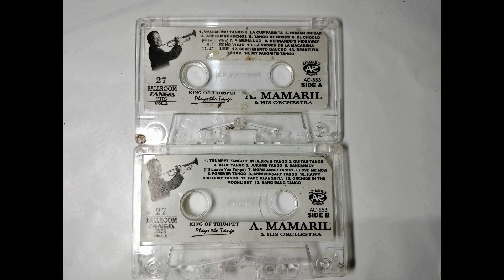Anastacio Mamaril & His Orchestra - More Amor Tango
This masterpiece is the 21th track of the Aquarius Records' produced album, "Anastacio Mamaril & His Orchestra Plays the Tango Vol. 2"